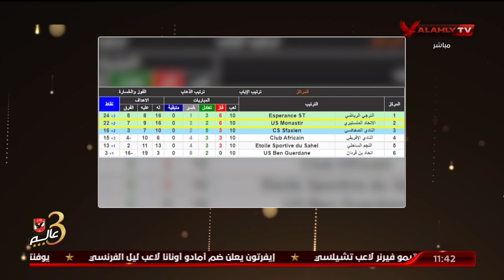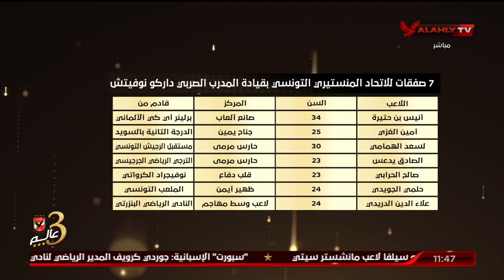اللقاء الكامل | كريم سعيد وأحمد ثابت المحللين الفنيين | البيت الكبير